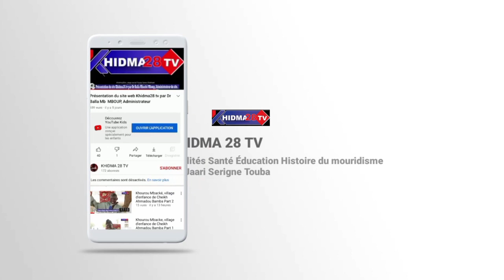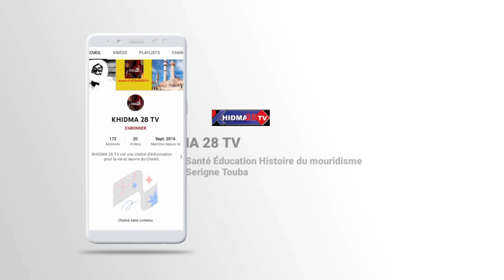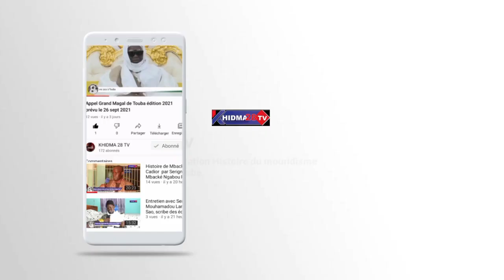Waajtayu Deloug Mame Diarra yi ca Keur Serigne Abdou Karim Touré Part 2